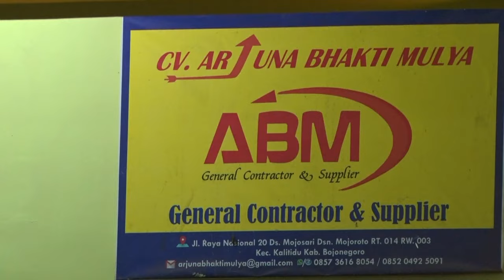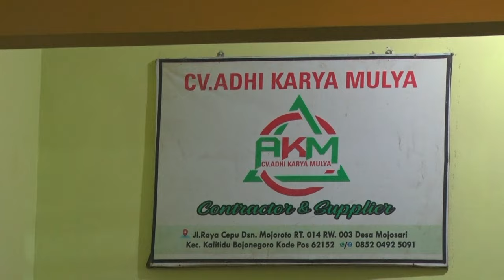KOK DI SAWER ! NADA & DAKWAH-HJ ALFIATUL MUNIROH + BALADA Music OPOAEISOUND Audio Cah TeamLo Punya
NADA & DAKWAH HJ ALFIATUL MUNIROH Feat BALADA Music OPOAEISOUND Audio Cah TeamLo Punya
Dokumen By . Cah TeamLo Punya Shooting Video . Dusun, TeamLokorejo. Desa, Gayam . Kecamatan, Gayam . Kabupaten, Bojonegoro . Propinsi, JawaTimur .Republic, Indonesia